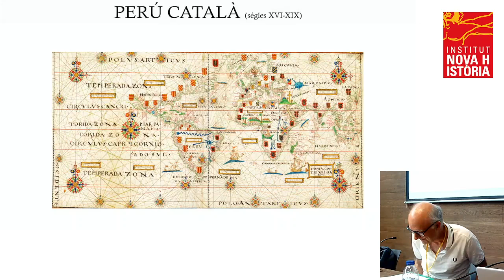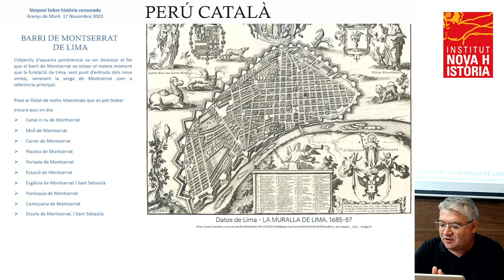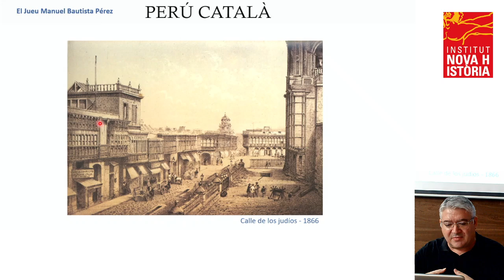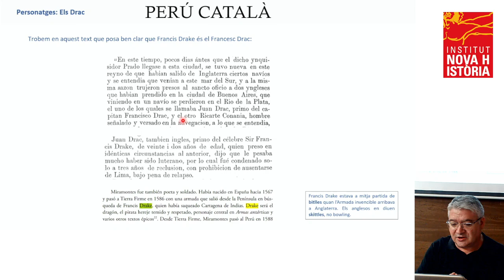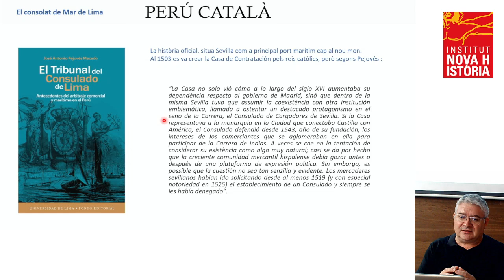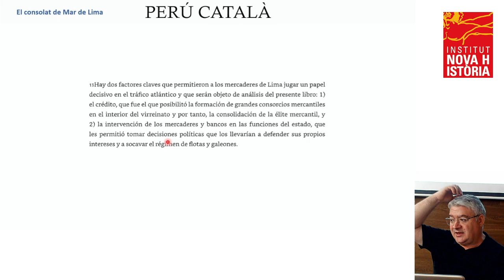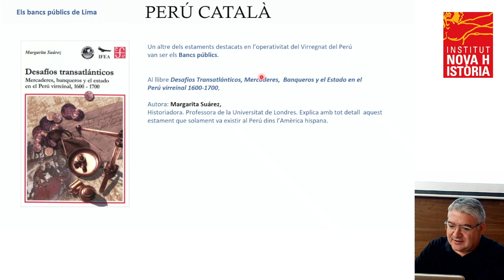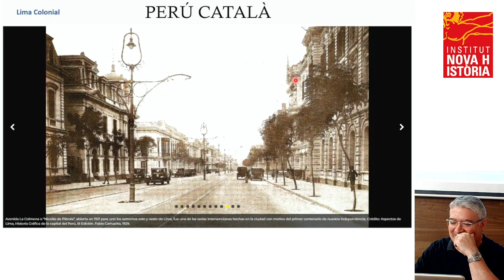11a UNH Joan Galcerà - El Perú català entre el segles XVI i XIX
Joan Galcerà: El Perú català entre el segles XVI i XIX

11a Universitat Nova Història
Montblanc